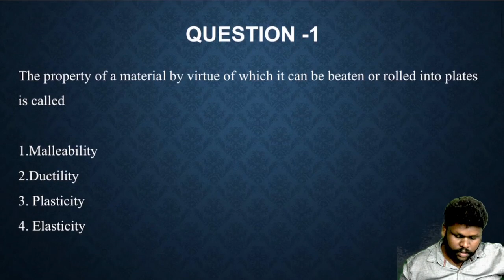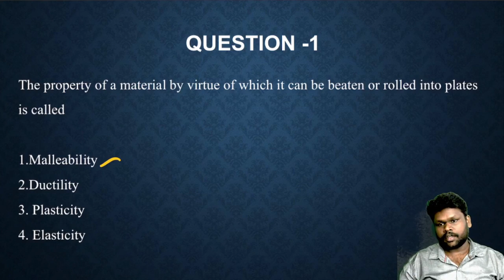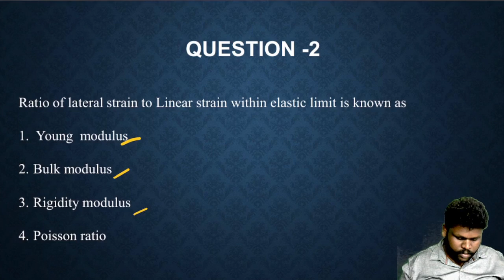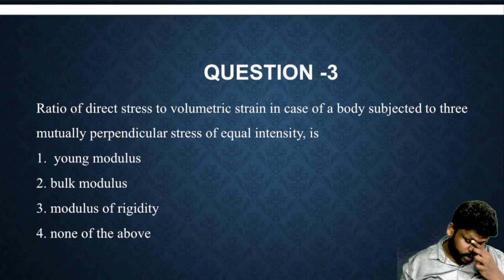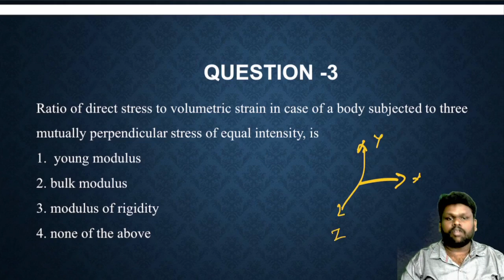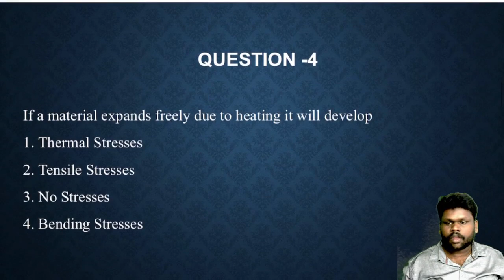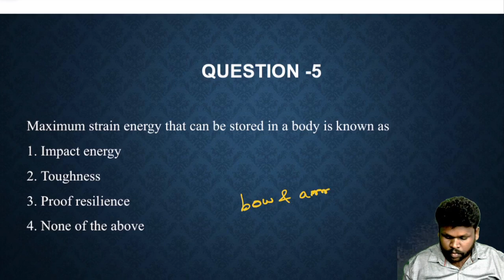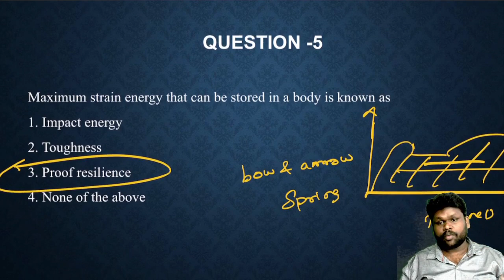Properties of Material I Question Discussion I Strength of Material I TNPSC AE Civil ISparks Academy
TNPSC AE CIVIL Online / Classroom Coaching Provided